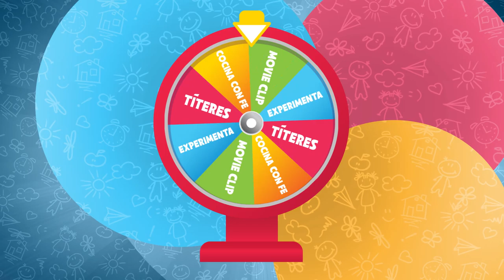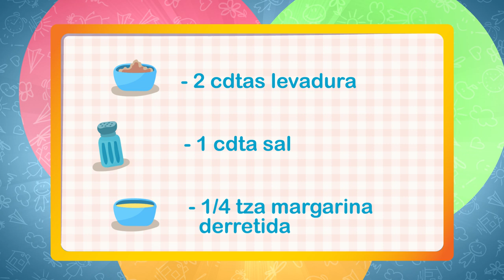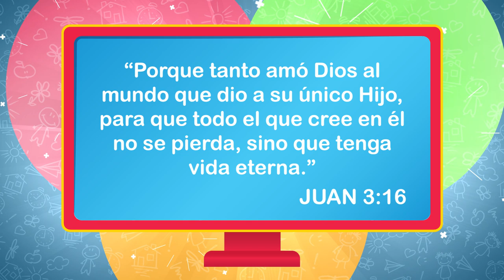Cdfe Niños culto virtual. El poder de la cruz. (domingo 19 de Abril)